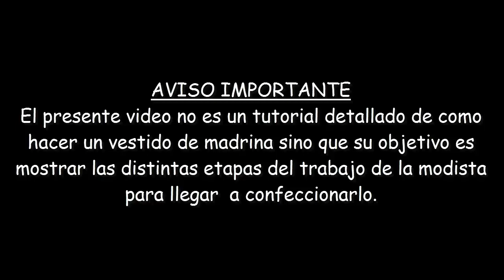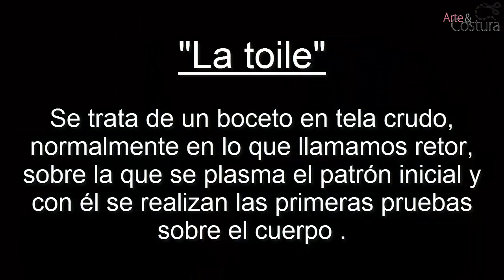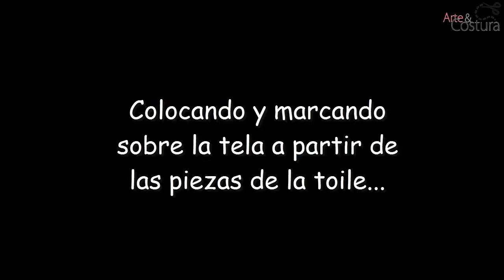Vestido de madrina de Boda. Como se hace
Mostrar como se hace un vestido de madrina de boda o un vestido de fiesta largo  es el objetivo de este video reportaje.
En él, se muestra todo el trabajo de la modista para confeccionar un vestido completamente artesanal, de principio a fin. Desde la elección del diseño por parte de la cliente, pasando por la realizacion del patron, confección de la toile, marcado sobre los tejidos, el corte, y finalmente la confección y el montaje del vestido.
Especialmente concebido para mostrar todo el proceso de confección de un vestido desde cero.
Sin llegar a ser un tutorial, es lo suficientemente amplio para que personas con conocimientos avanzados de costura, puedan iniciarse en el mundo de la confección de vestidos para ocasiones especiales.

Si te ha gustado este video  no te pierdas la serie de confección a medida

Y si lo deseas te invito a visitar mi Blog de costura, donde iremos publicando articulos acerca de costura y confección , arreglos de ropa y mucho más!